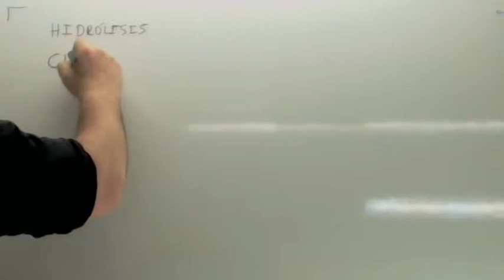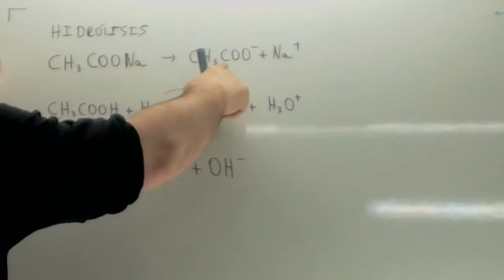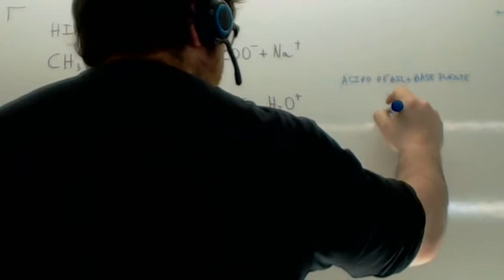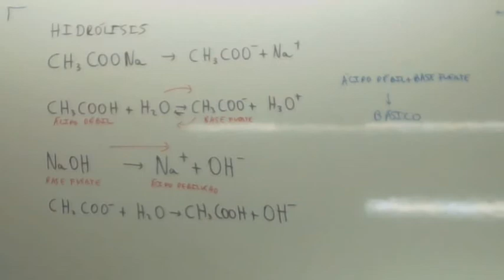Hidrolisis Acido debil Base fuerte Usero